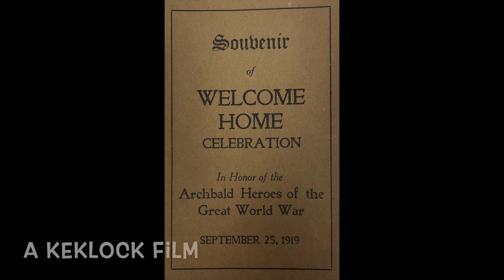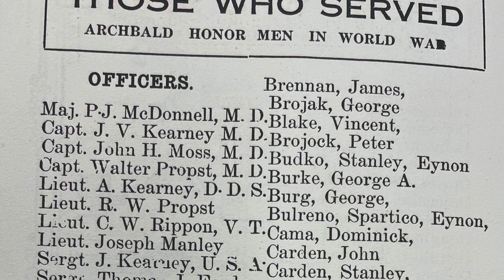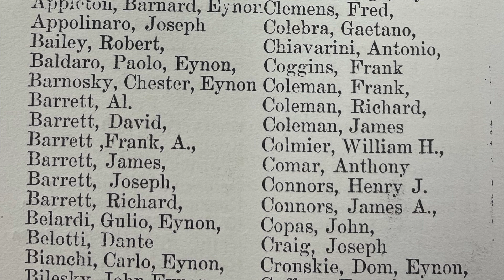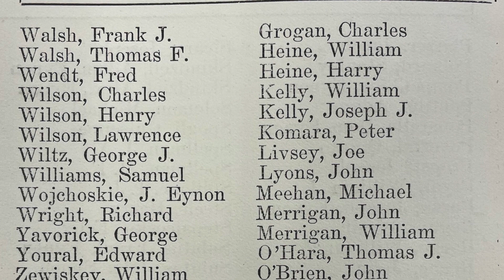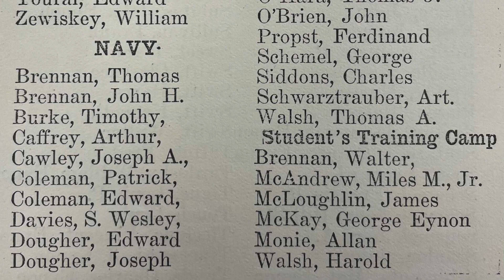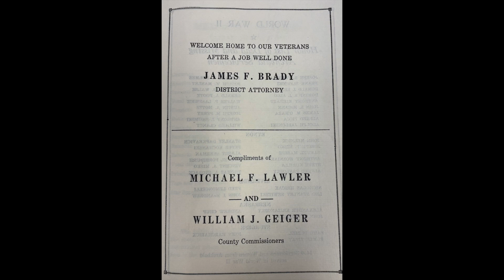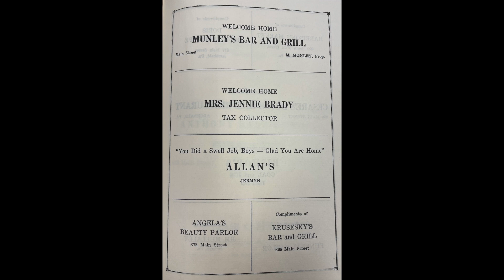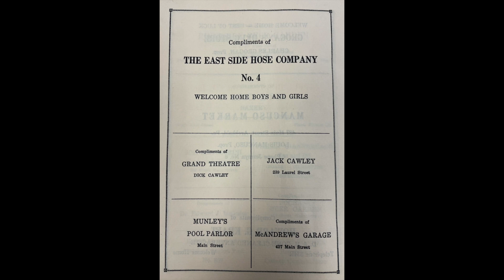World Wars 1 & 2 Welcome Home Celebrations